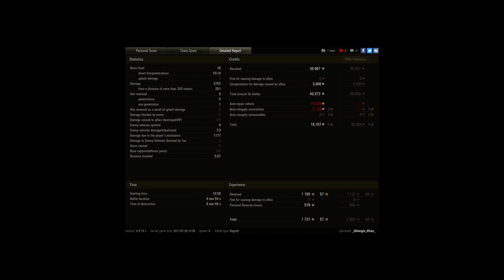Kicking it in the T54 light.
Player: _Ghengis_Khan_ [LEG-X]